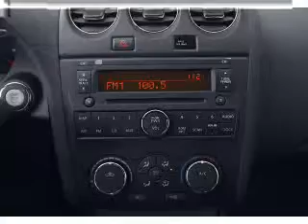2010 Nissan Altima - Nashua NH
Year: 2010
Make: Nissan
Model: Altima
Trim: 2.5 S
Engine: 2.5 liter inline 4 cylinder 16 valve
Transmission:
Color: Silver Metallic
Mileage: 36408
Address:
280-300 Amherst St